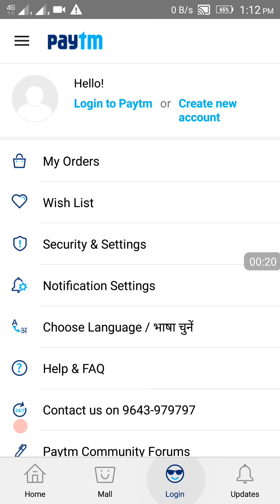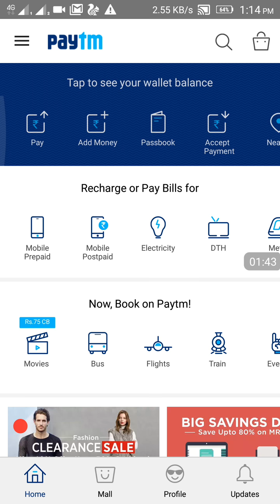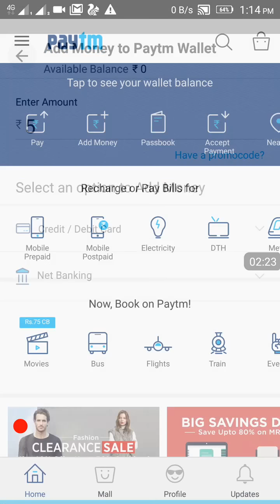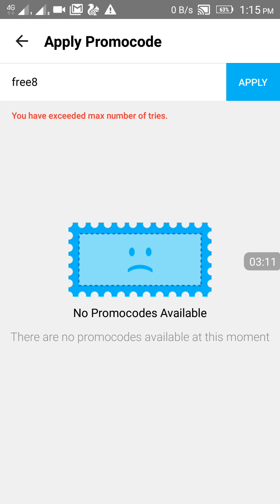(TELUGU తెలుగు) earn unlimited money from paytm promocode| paytm new user promocode 2017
On this video iam explaining about how to earn money from paytm by using paytm promocode and Paytm new user promocode of 2017